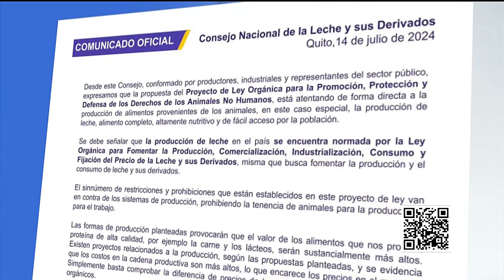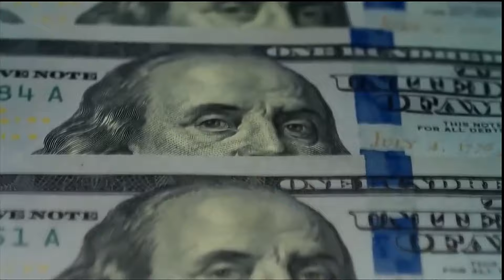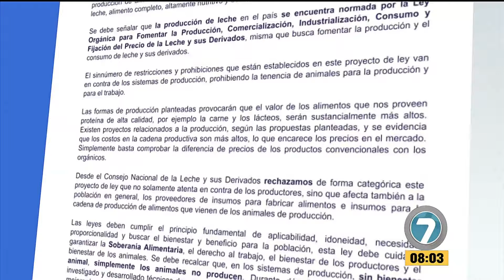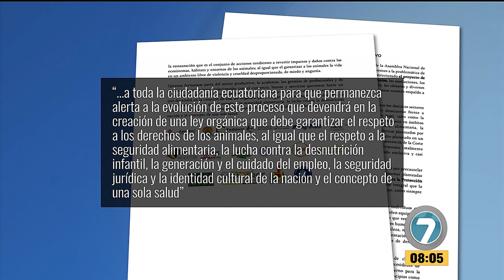Noticias7 - Emisión Matinal 19-07-2024